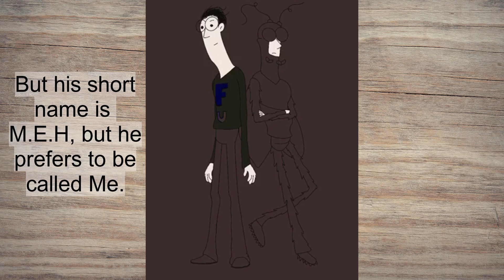Drawing a cover for a chapter of my comic called Me.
Feartober Day 31

Hello everyone! Today I wanted to finish this Feartober series with one of my characters. His name is Me and he is dressed up as his favorite hero Cucaracho Man, or is he not dressed up? I hope you enjoyed this series.